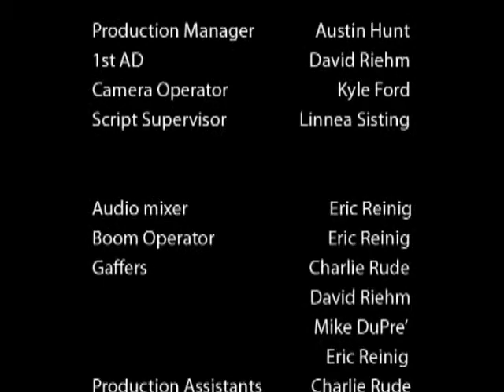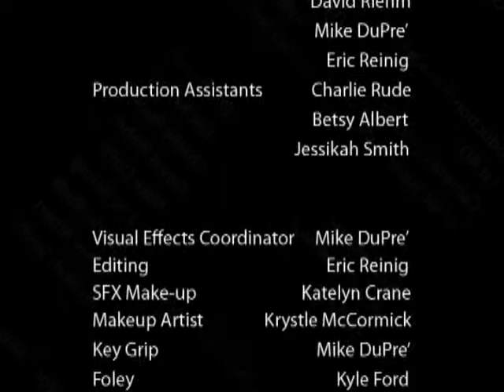BURN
This is a short film we did with Haunted Pen Productions. It is a scene from a much larger script that they had completed called "Burn".  Burn was named one of the top 5 screenplays at the 2008 International Horror and Sci-fi Film Festival. Haunted Pen came to us along with Cody Rhyse, writer and director of "Peace of Mind" to pull a scene from the screenplay and produce it. Haunted Pen is founded by Brian Kelly and Ian Murphy, the two put up the money for equipment and did the casting in order to get the production rolling. Once they started pushing for things to happen, the project started becoming a reality. Cody Rhyse grabbed the script from Brian and Ian, in order to break it down for directing. Kyle Ford of Loony Bin Media took it and started looking at the visuals. David Riehm of Loony Bin was the assistant director and Charlie rude was a Key Gaffer. Mike DuPre' of Bulldog Pictures was on hand to coordinate visual effects. Eric Reinig of e. rhino productions did the audio mixing and editing for the project. All in all, with the help of good people and good upcoming production companies this project was made possible. Loony Bin Media wants to Thank Ian Murphy, Brian Kelly, Cody Rhyse and Eric Reinig. Enjoy the project!!!